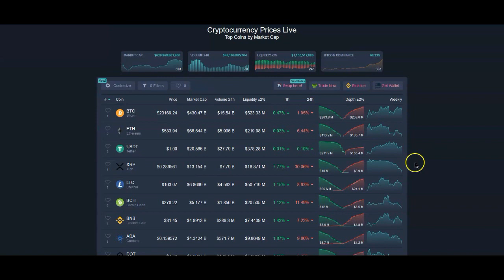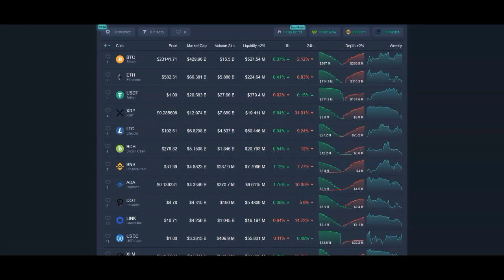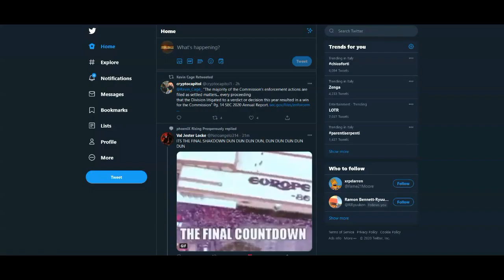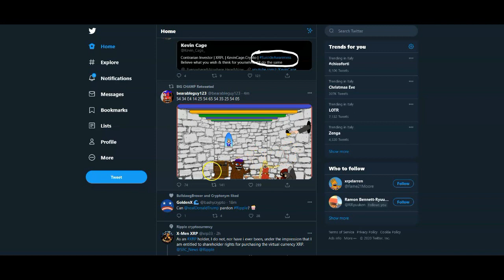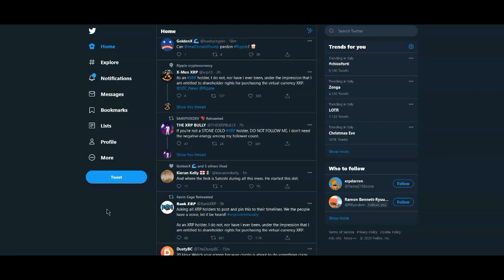Ripple XRP: These Are The Big Leagues, Do You Have The Brass To HODL?